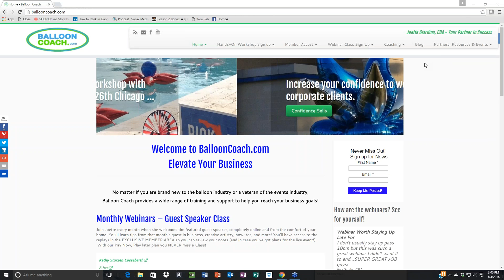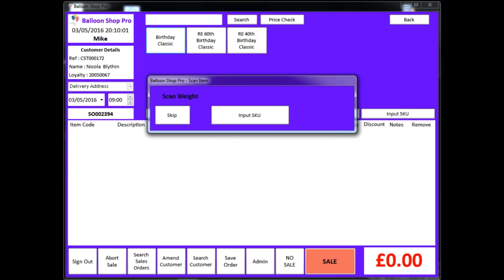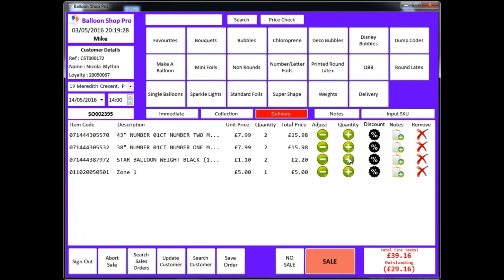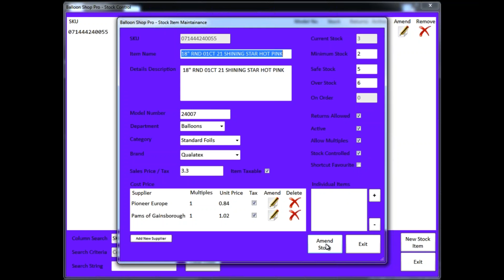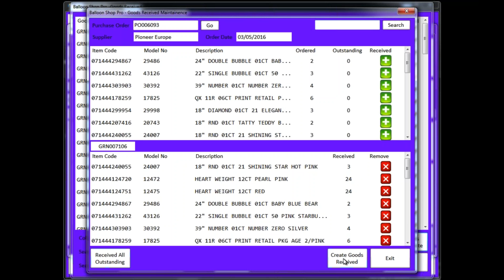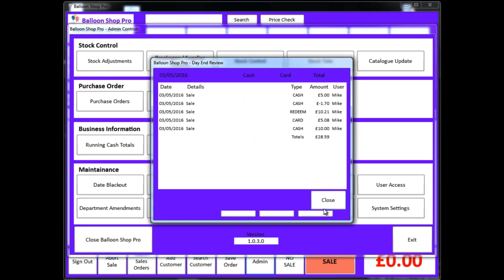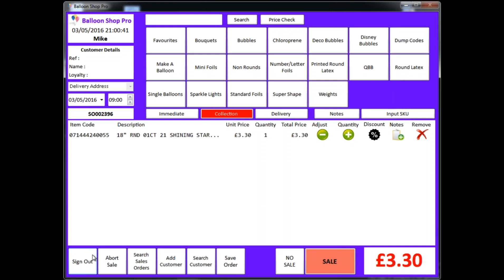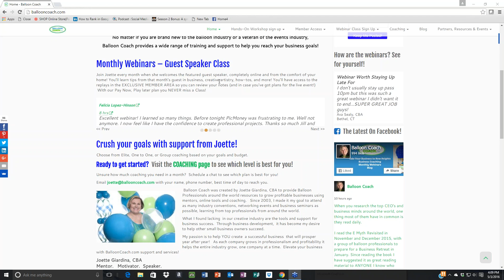2016 05 03 14 59 Free Webinar Balloon Shop Pro POS System Interview with Mike Harris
Join BalloonCoach.com Joette Giardina CBA as she host Mike Harris of Balloon Shop Pro to share a one hour demo of his POS system for Balloon companies.  For more information about Webinars, blog, business coaching and workshops To get connected with Balloon Business conversations online with like-minded balloon decorators